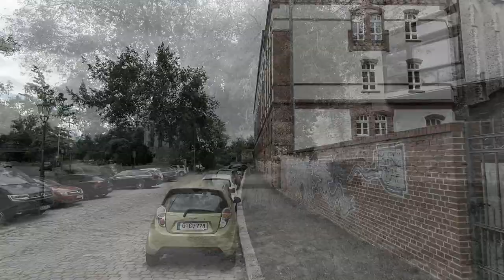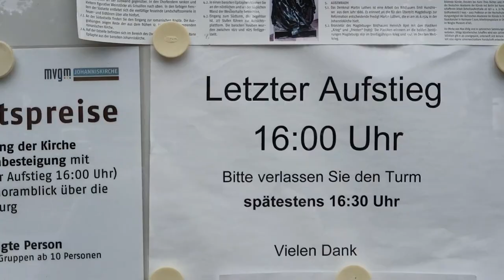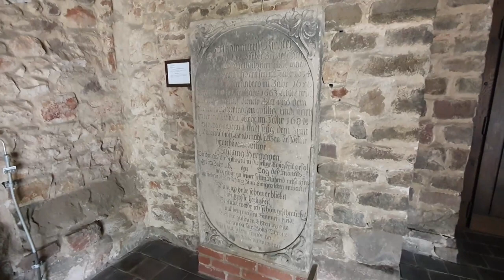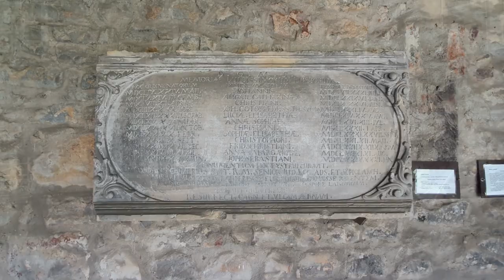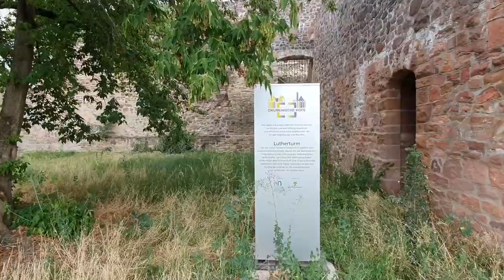Магдебург, церкви (Video Creative Commons)